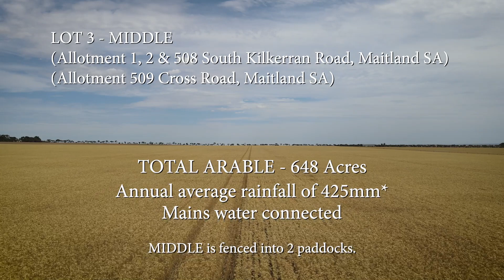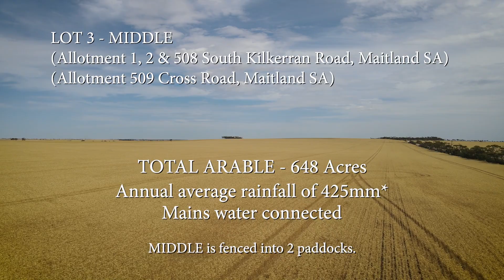'Lynwood' - Nalyappa Road & Cross Road, Maitland, SA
Substantial Farm for lease on the Yorke Peninsula

Rarely does the opportunity to lease a farm of this scale and magnitude present to the market in such a tightly held and reliable cropping region. Lynwood has been well managed and farmed utilising modern farming practices and techniques with a strong fertilizer history. This farm is being offered as a whole or 4 separate Lots which are all easily worked parcels all within close proximity. The property is located 7 – 14 kilometres* northwest of Maitland on  the Nalyappa Road, Cross Road, South Kilkerran Road and Saint Road.

-          Whole - Total land size 3,368 acres (3,301 acres arable*)

-          Lot 1 – Lynwood Total 944 acres (900 arable)

-          Lot 2 – Home Total 1152 acres (1,144 arable)

-          Lot 3 – Middle Total 657 acres (648 arable)

-          Lot 4 – Austins Total 615 acres (609 arable)

The property has been farmed on a 3-year rotation with Lentils being the preferred break crop. Mains water is connected to each property.

Relatively flat, productive and easily worked brown/grey sandy loam soils

400 – 425mm rainfall per annum*

Cropping and sheep grazing permitted

Improvements are excluded from the lease

Lease Details

3-year lease commencing on the 1st March 2023

Early access for the successful lessee for spraying purposes once the lease has been signed

FOR LEASE by Expressions of Interest

Due 12pm Friday 3rd February 2023

Information memorandum available upon request.

RLA228106